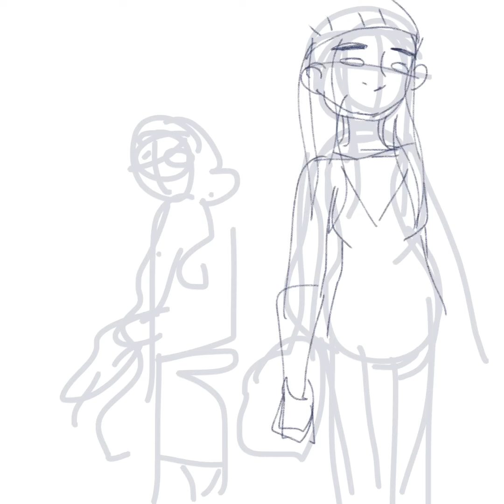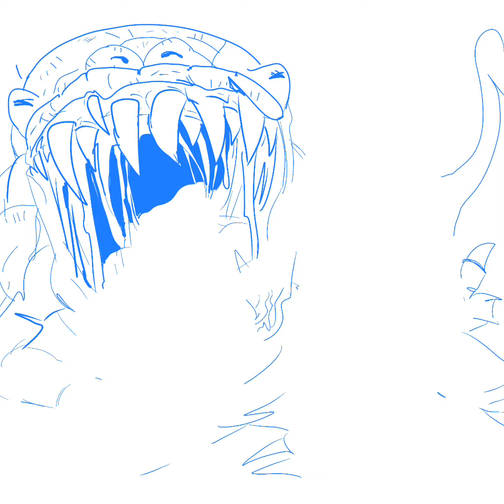valerian and laureline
Process video of a drawing of Laureline and Valerian